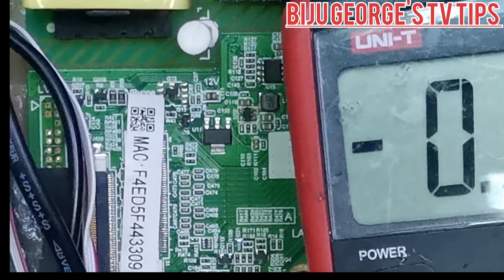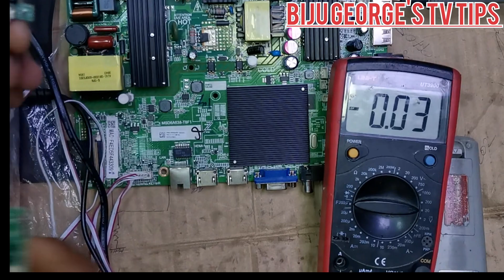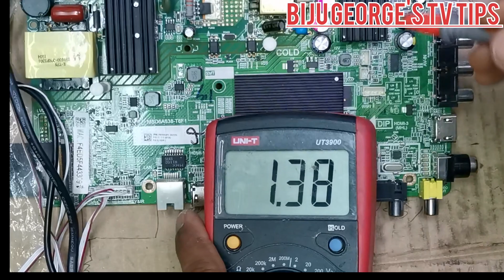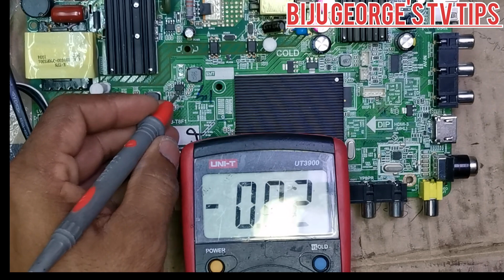msd6a638t8f1. TV working voltages. LED TV working voltages. LED TV PCB voltages